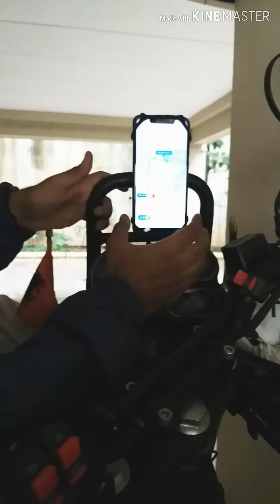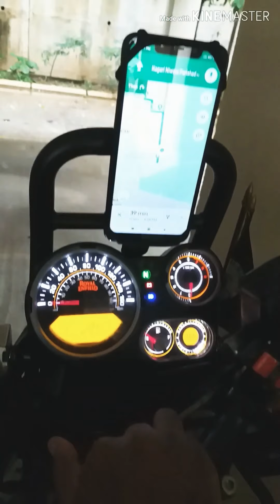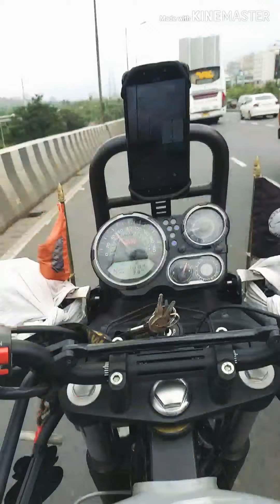VATSAS | Mobile Holder for Bike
Vatsas Waterproof, Unbreakable and Universal Silicone Mobile Phone Holder for Bike, Cycle, Scooty and Motorcycle.

Ideal for KTM Duke, Royal Enfield, Hero, Bajaj for GPS Navigation and Google Maps